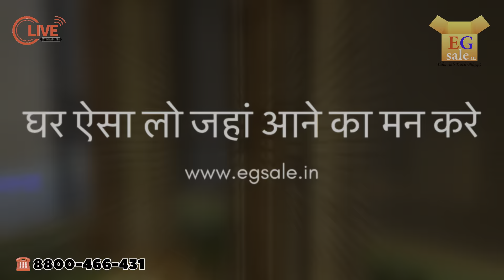🔴Live EP-03 RERA कैसे बचाता है BUYER को बर्बाद होने से | The Sunil Dutt Show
Know about Sohna V/s Gurgaon
with Expert
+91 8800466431